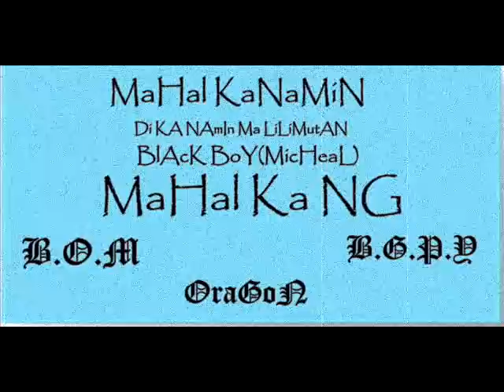Paalam Na KaibigaN 3/2/2014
Yawa NGa Bw